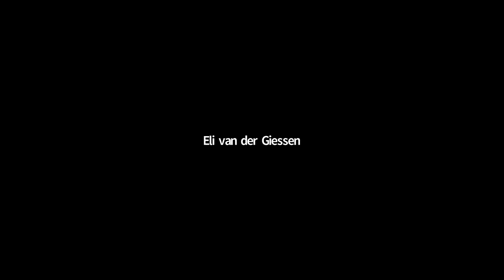NetSquared Montréal: Hiring for Diversity in Tech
Hosted by NetSquared Montréal on February 4, 2021.

Tech has been notorious at under-representing women and people of colour. Why? What can be done about it? What social good will come out of including more diversity in tech? Are diverse tech companies more profitable, or are they bogged down by the challenge of hiring a more diverse workforce?

These and other questions will be explored in this conversation with CEO Sarah Jenna of My Intelligent Machines and Phil Joseph of RepMatters and Real Ventures.